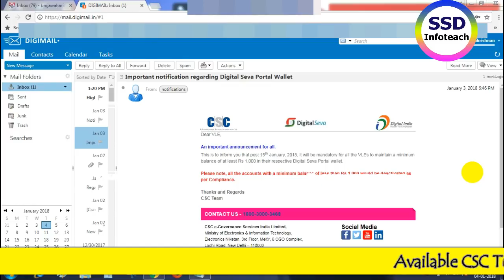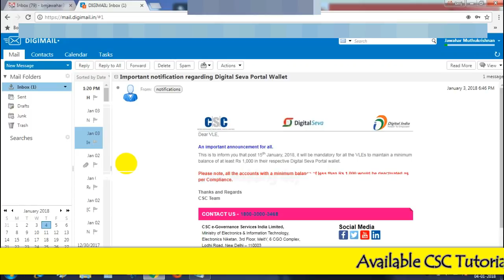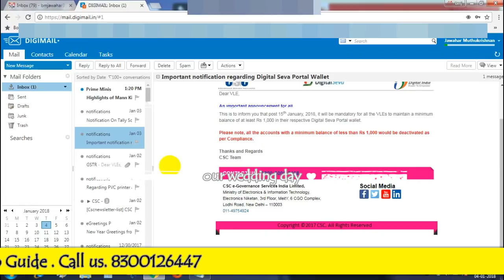csclatestnews, csc wallet,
csc wallet error,csclatestnews, csc wallet,  csc latest news, csc payment error,csc video,csc video news